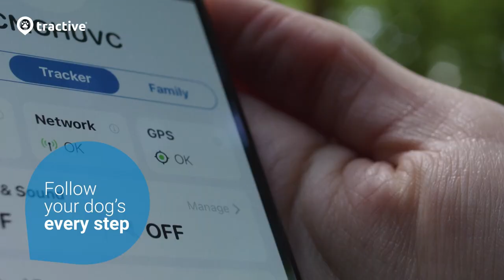Tractive GPS Pet Tracker for Dogs - Waterproof, GPS Location & Smart Activity Tracker - silas lam